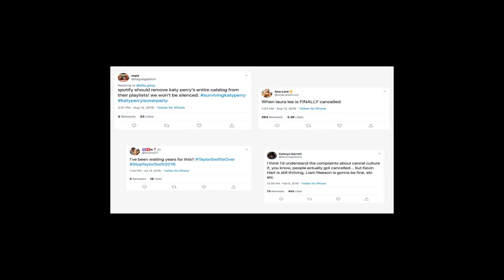The top 3 biggest celebrities that got cancelled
The top 3 celebrities who have been cancelled are Justin Bieber, Kanye West, and Taylor Swift. Each of these celebrities has been involved in some sort of scandal or controversy that has led to them being cancelled by the public. In this video, we will take a look at each of these celebrities and the reasons why they have been cancelled.